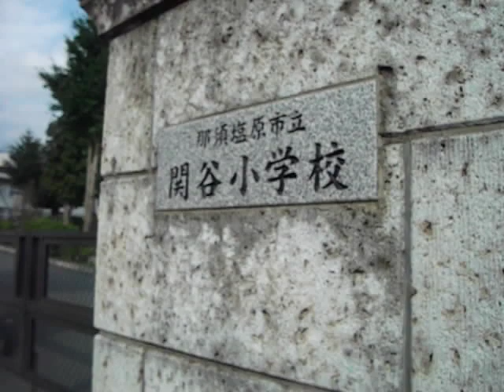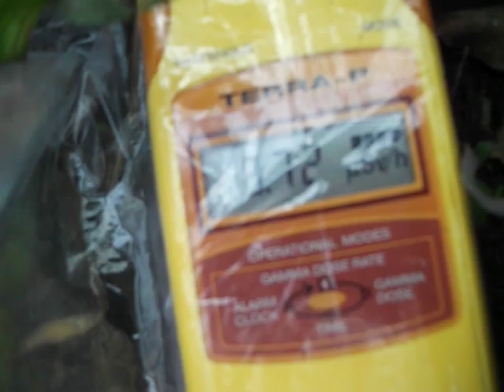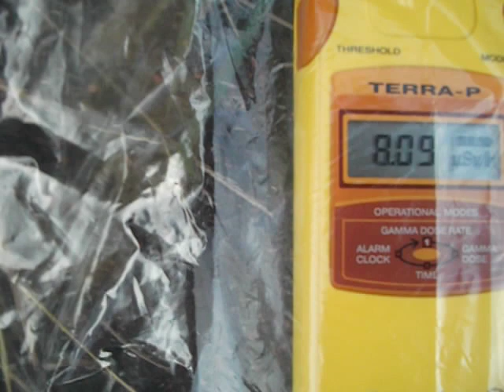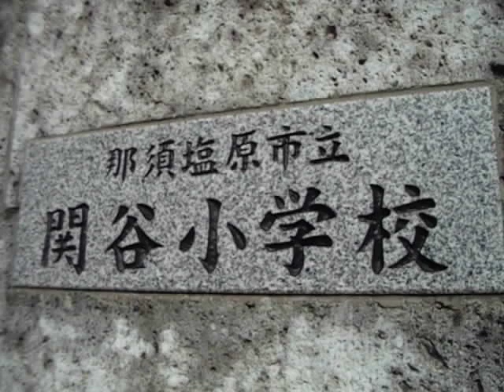8.10 microSv/h, SEKIYA el-school, Nasushiobara, school road dust, 2012 Sep.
Please share. Save children.
On 30 Sep 2012, I measured radiation in front of SEKIYA elementaly school of Nasushiobara city , Tochigi pref., Japan.
The monitor indicates 0.43 micro Sievert per hour in air at chest hight, 6.94 on mud in the road side garter, 8.10 micro Sievert per hour on dusts of the school road
The monitorinig place is 120km from Fukushima Daiichi Nuclear power plant.
8.10μSv/h 栃木県那須塩原市 関谷小学校通学路に溜まったホコリ

A map shown in the video is "RADIATION COUNTER MAP of the Fukushima Daiichi nuclear accident", 福島第一原発事故による放射能汚染地図 by 群馬大学教授 早川由紀夫さん